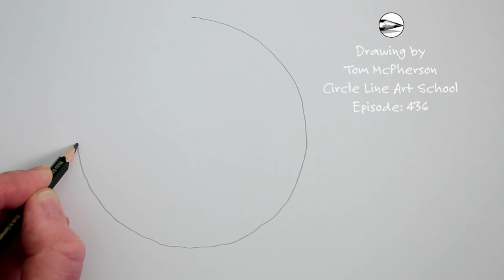How to Draw The Moon: Step by Step Pencil Drawing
See how to draw the moon, pencil drawing with reflection in the sea. Follow the ten steps below... If you would like to learn more please

Step 1: Draw a circle freehand or draw around something.
Step 2: Draw a horizontal line.
Step 3: Draw a big circle above the line, for the moon.
Step 4: Draw some indications of craters and impact marks on the moon.
Step 5: Smudge the moon in areas.
Step 6: Draw the outline of a reflection in the sea.
Step 7: Draw some marks to indicate waves.
Step 8: Smudge the waves.
Step 9: Draw the sky behind the moon, dark at the horizon line and getting darker higher up.
Step 10: Make the sky even darker.

Note: For this drawing I used a 4B and an 8B pencil. Any soft dark pencil will do, best to use the side of the pencil when making soft shading.

Circle Line Art School Episode #436: How to Draw The Moon Easy Tonal Pencil Drawing.

Tom McPherson